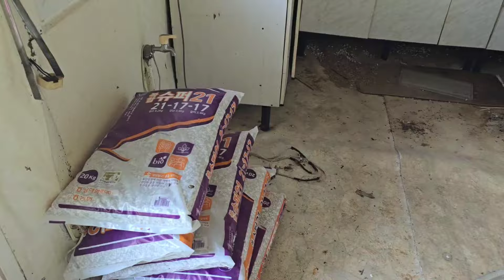텃밭 주변에는 먹을게 지천인데 주인은 왜 빈집으로 남겨 놓았을까요?